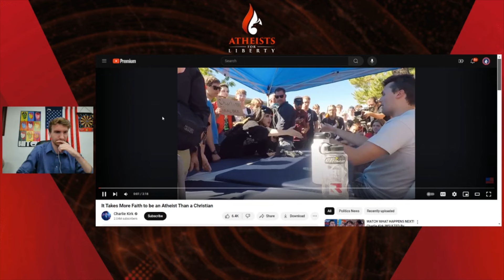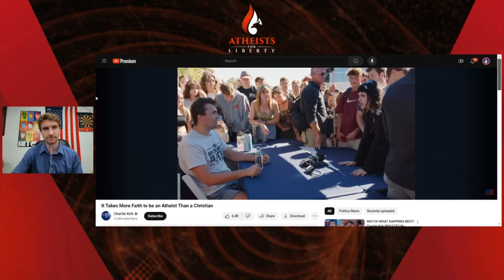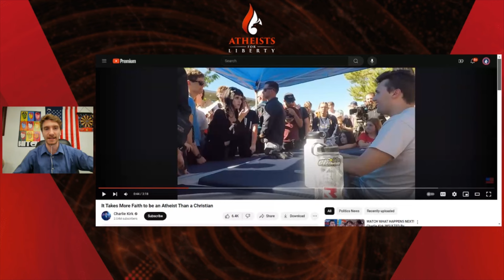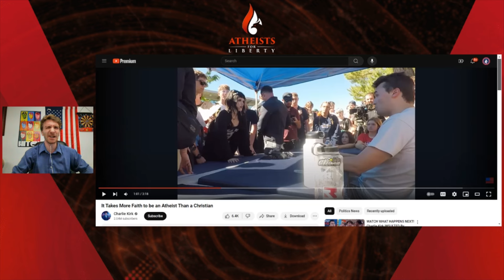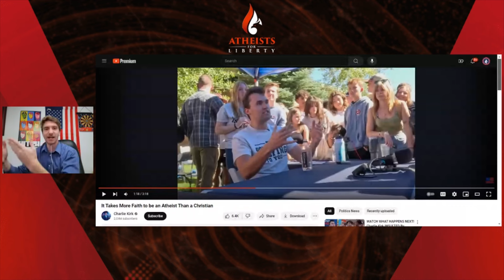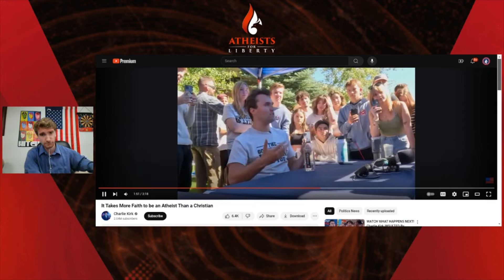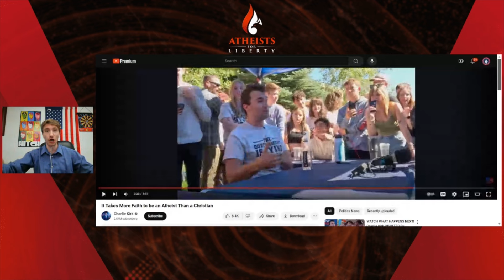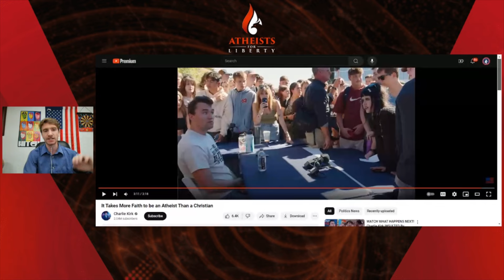It Takes FAITH to be an Atheist? @RealCharlieKirk Debunked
AFL President Thomas Sheedy discusses Christian apologist Charlie Kirk and his argument that it takes more faith to be an atheist than a Christian.